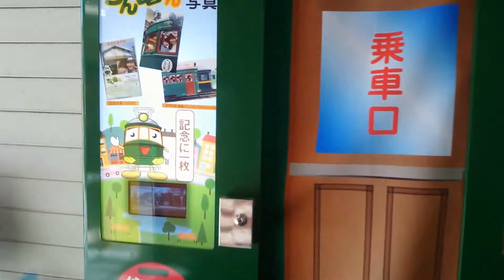阪堺住吉公園廃線跡を歩いてみました。日本一終電が早い駅だった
阪堺電気鉄道住吉公園駅の今は駐車場になっていました
廃線跡を歩くこともできます
証明写真機のようなものをい発見、記念撮影出来ます